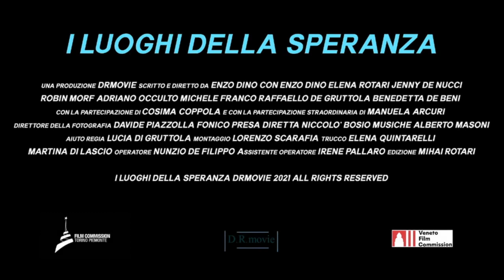I Luoghi della Speranza - Trailer Ufficiale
Guarda il trailer del film I LUOGHI DELLA SPERANZA (2021) un docu-film che affronta il tema oncologico attraverso varie tematiche universali, con la partecipazione di Manuela Arcuri, Cosima Coppola e Piero Angela.

Diretto da Enzo Dino
Con Manuela Arcuri, Cosima Coppola, Jenny De Nucci, Raffaello Degruttola, Piero Angela
In arrivo nel 2021

I luoghi della speranza affronta il tema oncologico attraverso varie tematiche universali cui: l’amicizia, lo sport, l’amore, il rimpianto, l’estetica, seguendo parallelamente le vicende di un medico oncologo e di una farmacista, sottolineando l’importanza di “ unire le competenze” per dare un maggior supporto al paziente oncologico.
Queste tematiche maturano all’interno del film alternando scene di finzione con testimonianze reali di: figure sanitarie (tra cui Piero Angela) e persone che hanno vissuto, direttamente o indirettamente, la malattia oncologica.